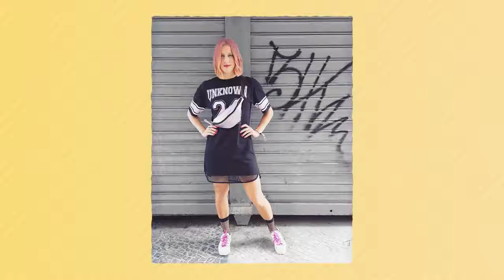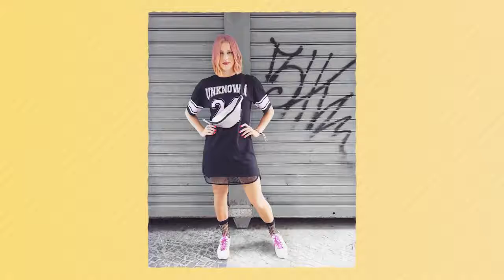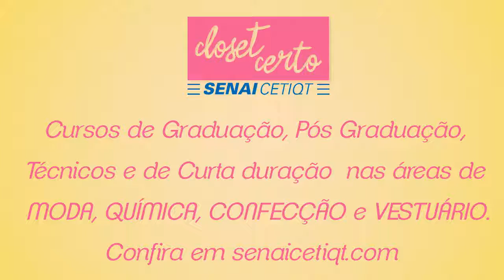Closet Certo SENAI CETIQT #20 - Empreendedorismo - 2ª temporada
Confira dicas sobre empreendedorismo em um bate-papo com Manoela Duarte, Laís Monteiro e Ivo Tadeu. Para mais informações sobre nossos cursos, acesse